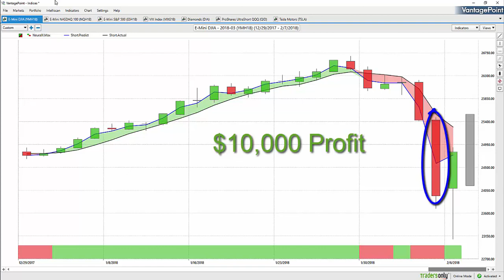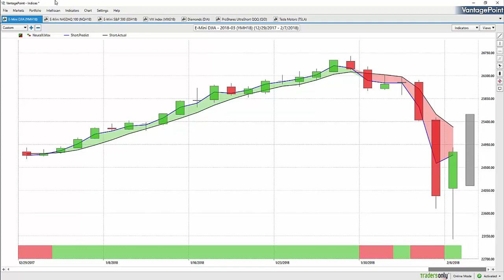Customer saves $50,000 with VantagePoint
This is an actual recording of a phone call from a VantagePoint customer who called our offices to let us know how VantagePoint saved him from losing more than $40,000 during the Dow's record-setting sell-off on February 5, 2018.

He also tells our team how he made a $10,000 trade using the same forecasts.

Find out for yourself just how powerful VantagePoint's artificial intelligence-based technology is and how it can help you protect your capital and grow your wealth with a free demo.

Because this is an actual call, some parts of the audio may be difficult to understand. We've included the transcript of the call which you can access by clicking the "CC" button on the bottom of the video.